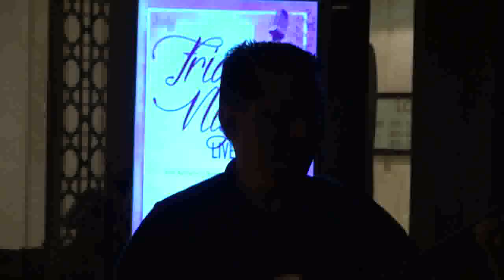The Bassman's Band powered by Bose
The Bose L1 compact system in action at the Grand Mercure Goa Shrem Resort.